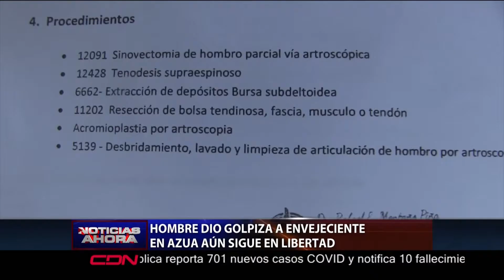Continúa en libre hombre que propinó golpiza a envejeciente en Azua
Santo Domingo. - En la comunidad de Hato Nuevo Cortes, en Azua, acusan a un hombre de propinarle una golpiza a un envejecientes y hasta el momento las autoridades han hecho caso omiso porque supuestamente a este lo protege un político y varios agentes.